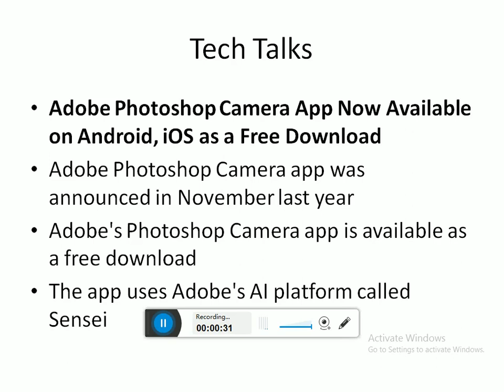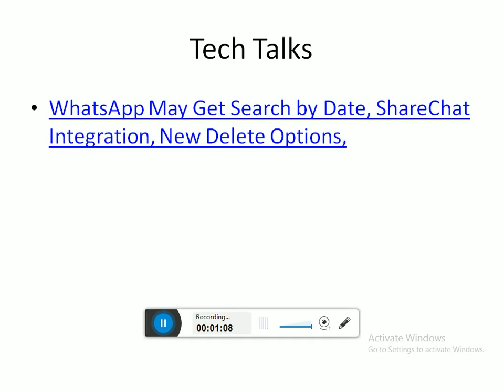Tech Talks-Adobe Photoshop Camera App ,Oneplus 8 Pro,Amazfit T Rex ,Poco F2 Pro,Realme Narzo 10A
Smartphone